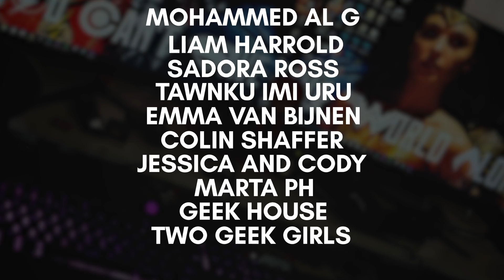Black Lightning Season 1 Episode 5 : REACTION!!!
* SNAPCHAT! : matthewvhaynes

Matthew Haynes
United States